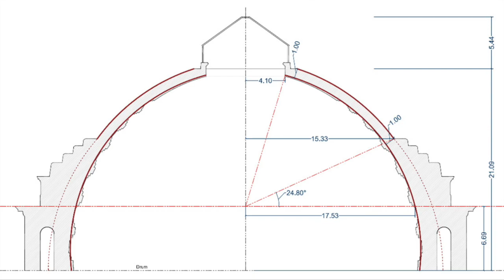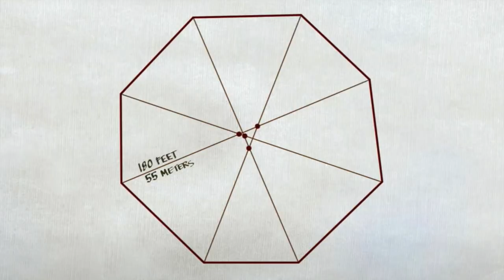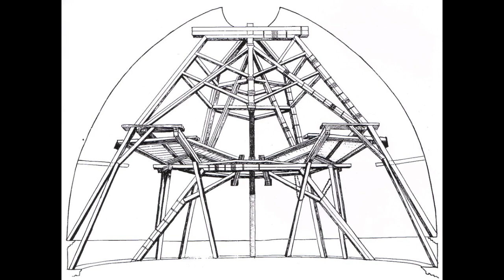Filippo Brunelleschi | Art 101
One of the true renaissance men was Filippo Brunelleschi. He was an innovator and artist who helped shape artistic training that persists to this day.

0:00 - Welcome Scholars
1:07 - Introduction to Brunelleschi
1:45 - Early Life
2:41 - Linear Perspective
3:34 - Duomo
8:20 - Project Management
9:41 - Legacy
10:30 - End Credits

✉️🐌📨 Snail Mail 📨🐌✉️
Mr. Burgher